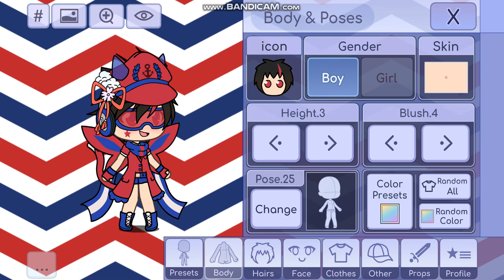How to make me, my 2 Gf's (TIMVE641 & PA) & AGPPY Wizard Girl Look for 4th of July on Gacha Life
Please Contact & Join Me on MeWe!!!